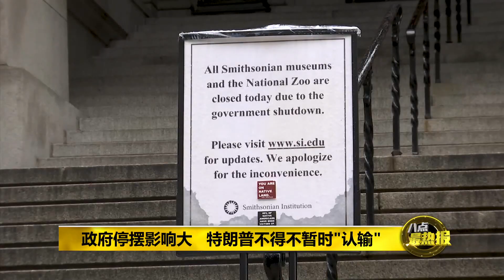Prime Talk 八点最热报 26/01/2019 - 特朗普"认输"签法案重开美国政府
美国总统特朗普终于打破了政府停摆35天的僵局，在昨天宣布和国会达成协议，将签署重开政府3个星期，到2月15号的法案。